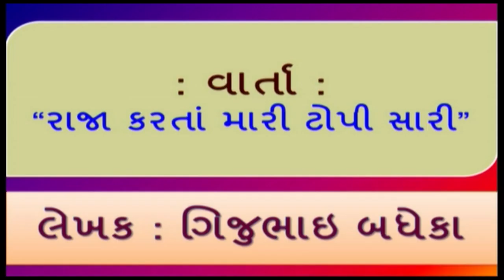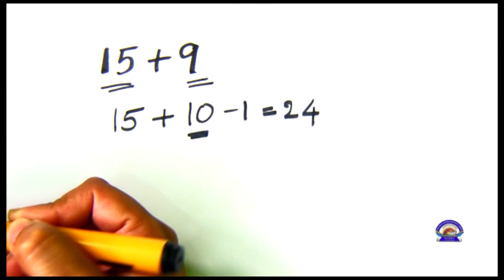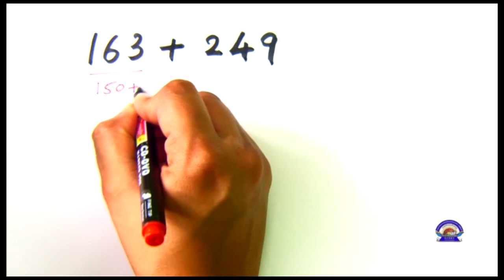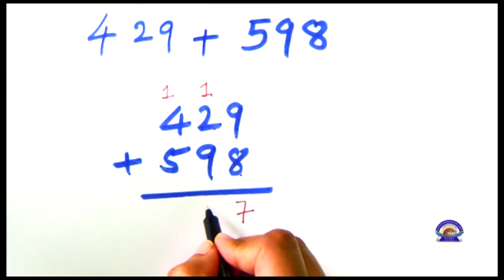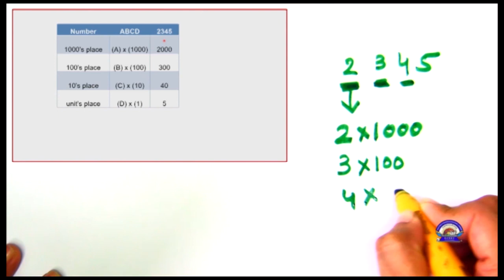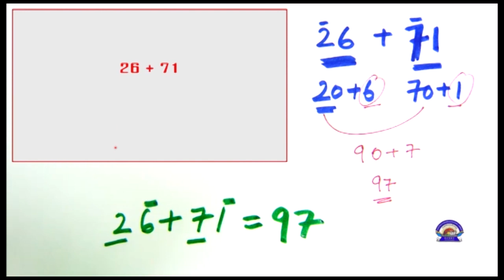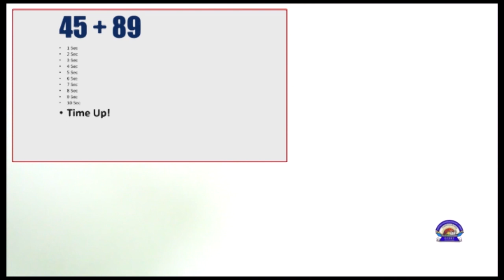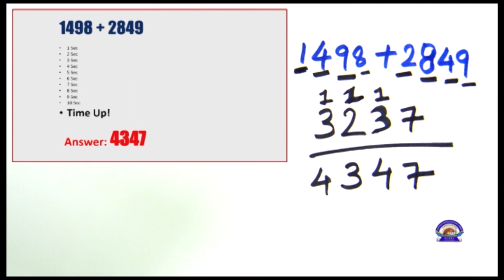Std 8 Story Vaidik Maths 07 08 2021